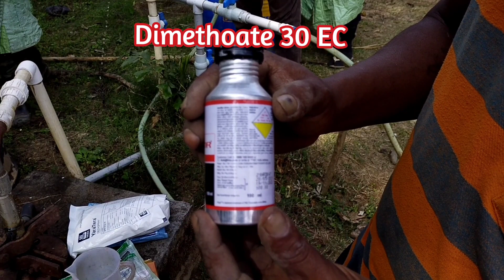Black pepper | thrips control in nursery plants | ತ್ರಿಪ್ಸ್ ನಿಯಂತ್ರಣ ಸಣ್ಣ ಮೆಣಸಿನ ಬಳ್ಳಿಗಳಲ್ಲಿ